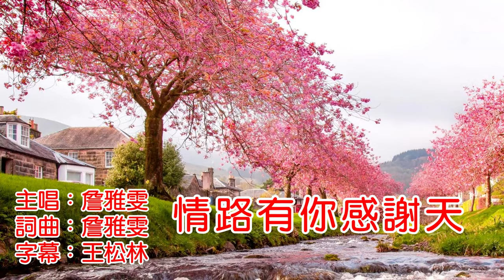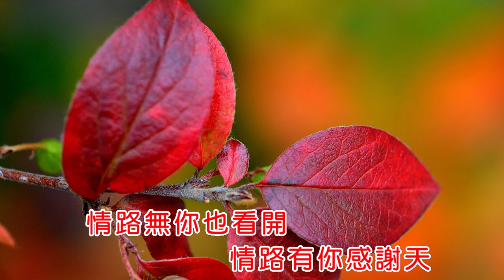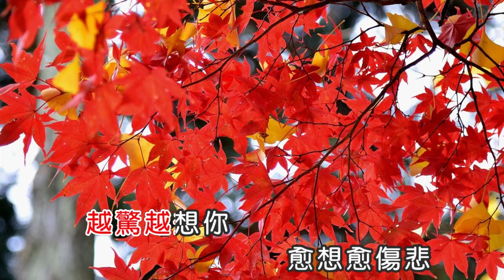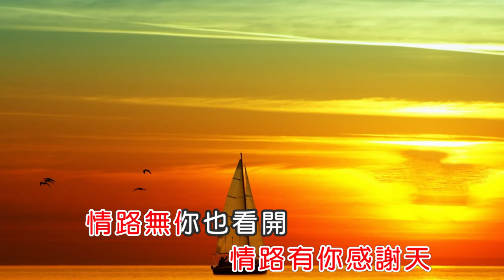詹雅雯 情路有你感謝天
詹雅雯

情路有你感謝天

作詞：詹雅雯
作曲：詹雅雯
編曲：劉清池

心愛改名舊情人
乎人傷心的名字
無緣是辛酸的滋味
有緣甘一定甜蜜
越驚越想你
愈想愈傷悲
我哪會這呢無志氣
愛為什麼苦苦纏
放袂落也切袂離
這段情要藏叨位
這粒心愛痛幾年
情路有你感謝天
情路無你也看開

難忘你我彼段過去
我是真正愛過你
不敢留著你任何相片
見景傷情又何必
越驚越想你
愈想愈傷悲
愛為什麼苦苦纏
放袂落也切袂離
這段情要藏叨位
這粒心愛痛幾年
情路有你感謝天
情路無你也看開

越驚越想你
愈想愈傷悲
愛為什麼苦苦纏
放袂落也切袂離
這段情要藏叨位
這粒心愛痛幾年
情路有你感謝天
情路無你也看開